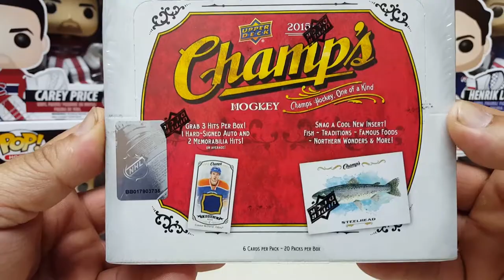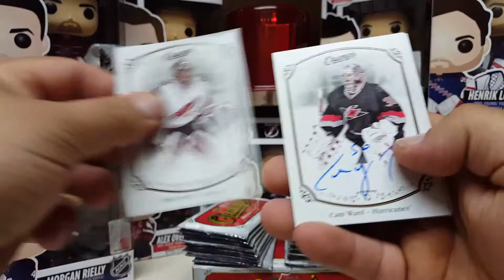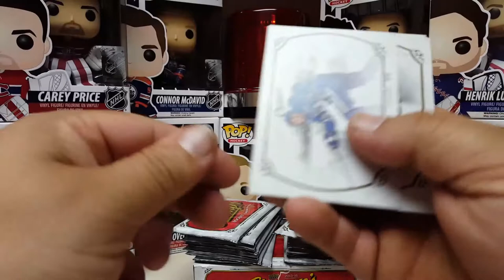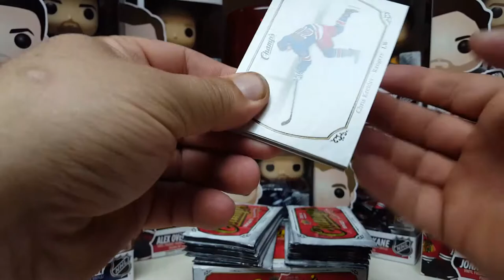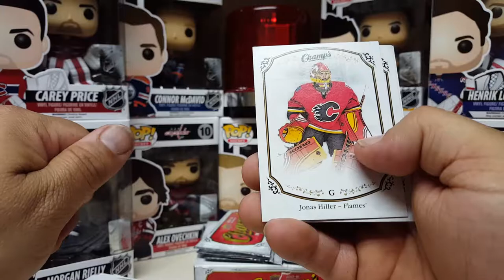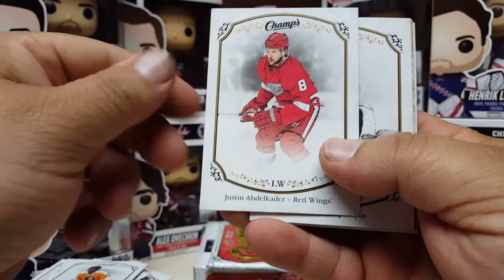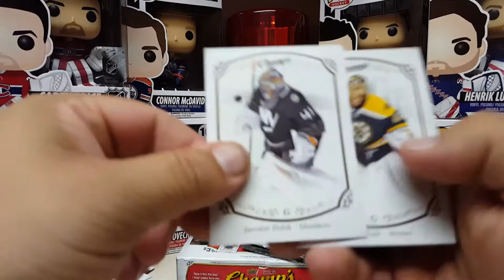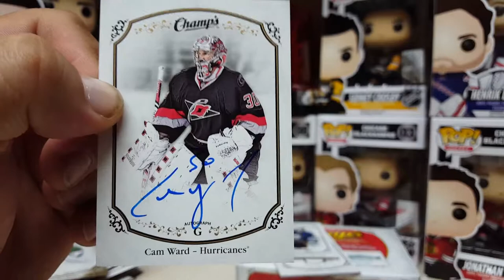2015-16 UPPER DECK NHL CHAMPS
Breaking a Box and Hoping for HITS !!!